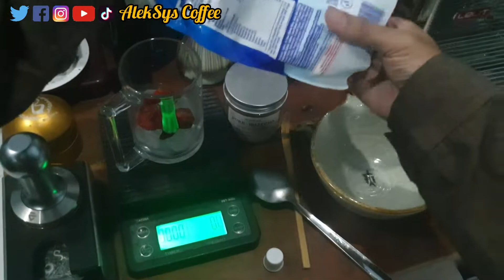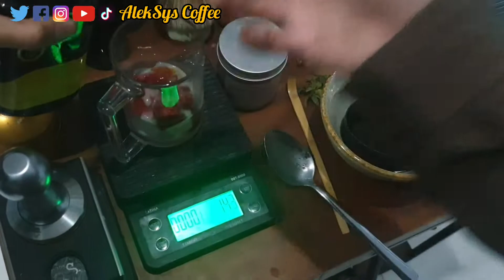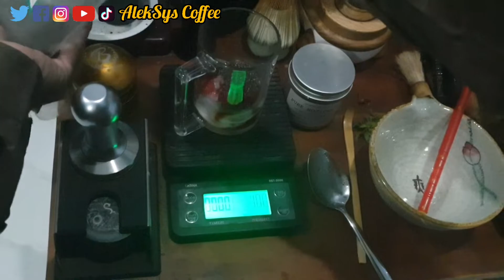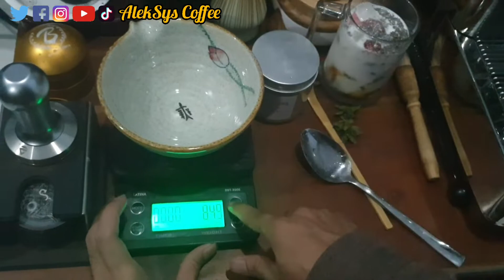Membuat Es Hojicha Susu madu Chia Seeds Stroberi